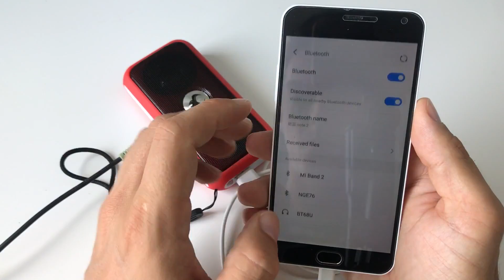Daniu DS-716 bluethooth reproduktor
Přenosný bluethooth reproduktor Daniu DS-716
Stereo akustický efekt
FM rádio (87.8 – 108 MHZ)
Dobíjecí baterie umožňuje delší užívání
Vybaven vestavěnou svítilnou
Podporuje Micro SD karty (TF karty) a USB flash disk
Podporuje Bluetooth
Standardní 3,5 mm zvukový vstup
Nabíjení přes USB kabel
Praktické poutko
Rozměr: 12,5 x 6,3 x 3 cm
Barva: bílá, červená, modrá